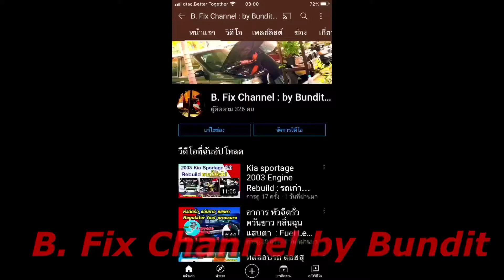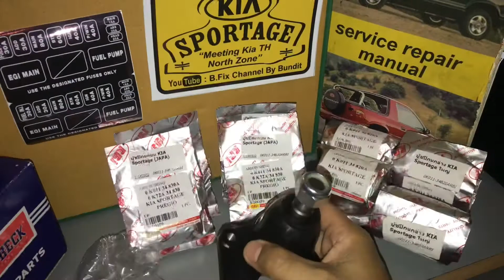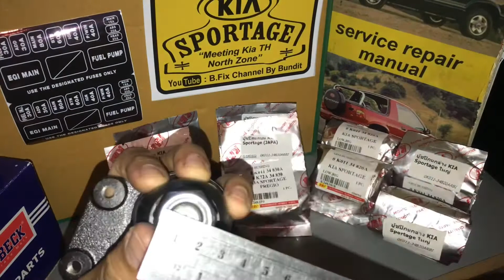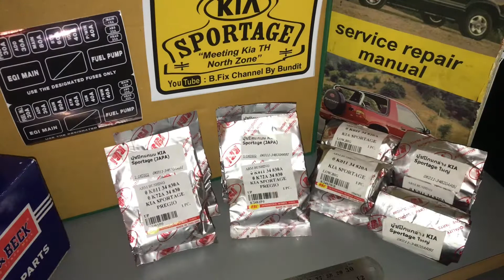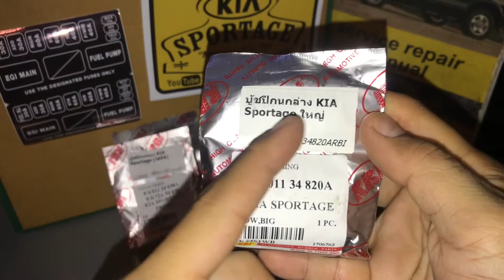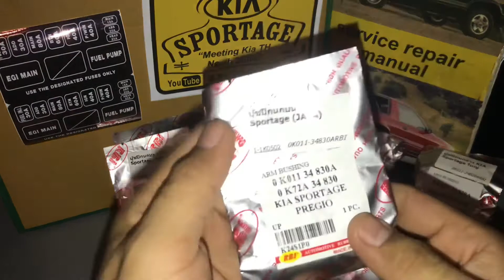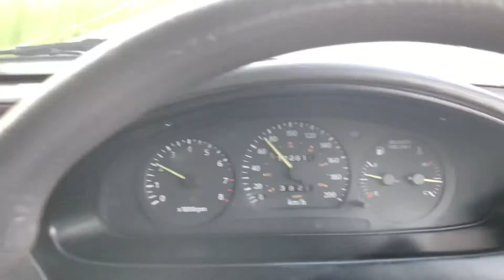Review: Lower Arm Ball Joint, Lower Arm Bushing big , Upper Arm Bushing Kia Sportage 2.0 FE3N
Review: Lower Arm Ball Joint, Lower Arm Bushing big , Upper Arm Bushing Kia sportage FE3N 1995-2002 รีวิว ลูกหมากปีกนกล่าง , บุชปีกนกล่างใหญ่ และ บุชปีกนกบน